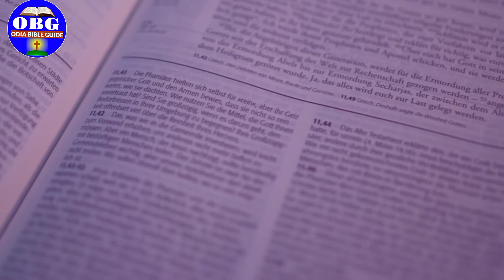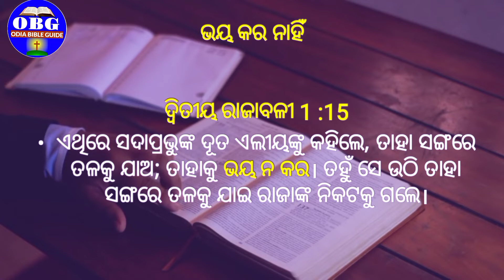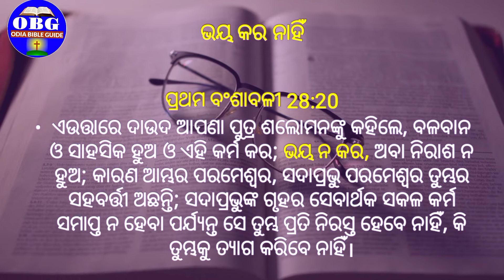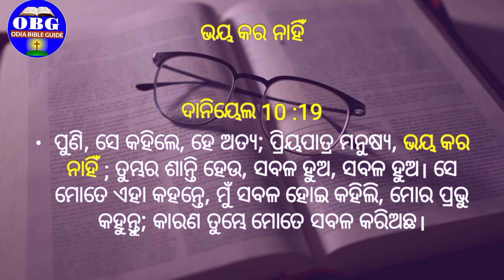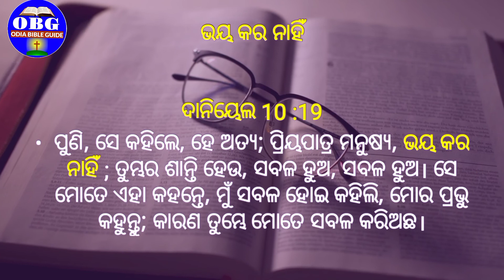10 Bible Verses about "Do not Fear" । Odia Bible Verses । Bible Verses in Odia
10 Bible Verses about "Do not Fear" । Odia Bible Verses । Bible Verses in Odia

ପ୍ରିୟ ବନ୍ଧୁଗଣ, ପ୍ରଭୁ ଯୀଶୁଙ୍କ ନାମରେ ନମସ୍କାର,
ଆଜି ମୁଁ ଆପଣ ମାନଙ୍କୁ 10 bible verses about 'Do not Fear"  ଦ୍ଵାରା ଉତ୍ସାହିତ କରିବାକୁ ଚାହୁଅଛି ।